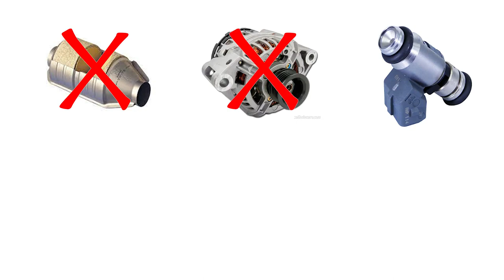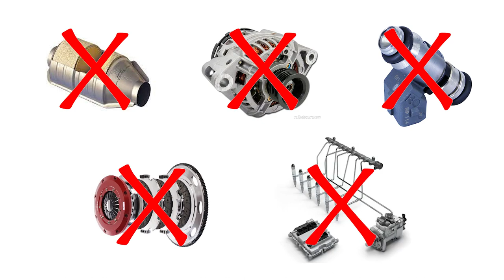JAC Motors - Tudo Sobre Elétricos - Bateria